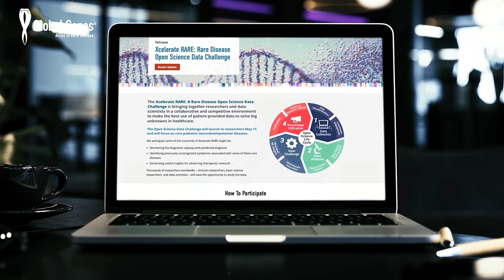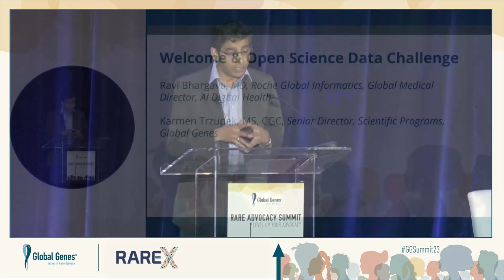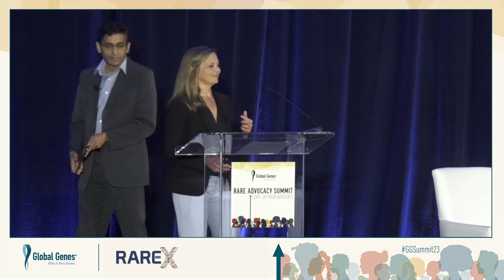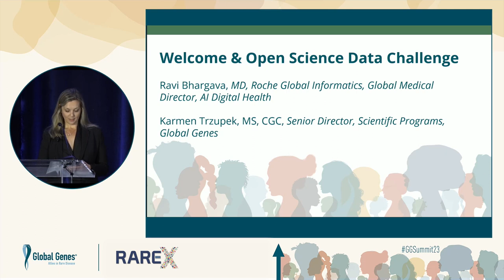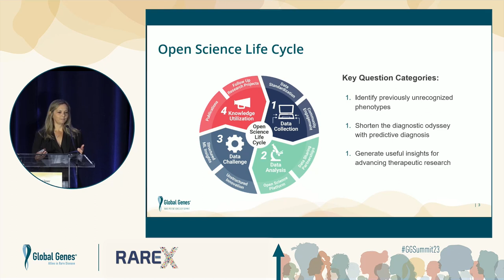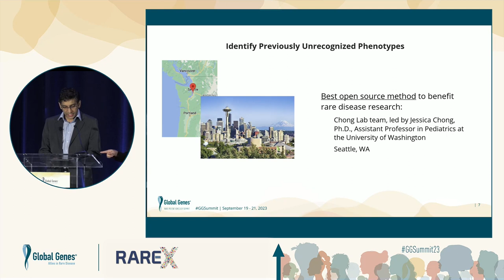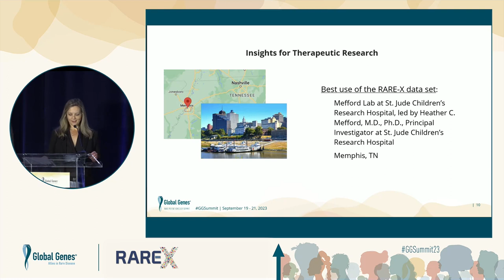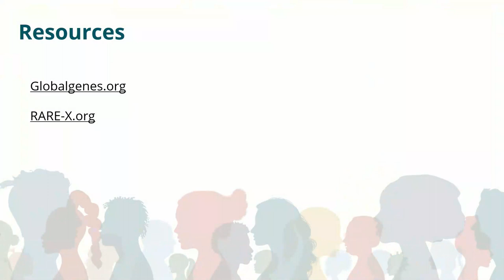Open Science Data Challenge Presentation of Winners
Presentation of Winners from the Inaugural Open Science Data Challenge

The Xcelerate RARE: A Rare Disease Open Science Data Challenge is bringing together researchers and data scientists in a collaborative and competitive environment to make the best use of patient-provided data to solve big unknowns in healthcare.

The Inaugural Open Science Data Challenge ran from May 31 to August 16; the inaugural challenge focused on rare pediatric neurodevelopmental diseases.

Speakers:
• Ravi Bhargava, MD, Roche Global Informatics, Global Medical Director, AI Digital Health
• Karmen Trzupek, MS, CGC, Senior Director, Scientific Programs, Global Genes